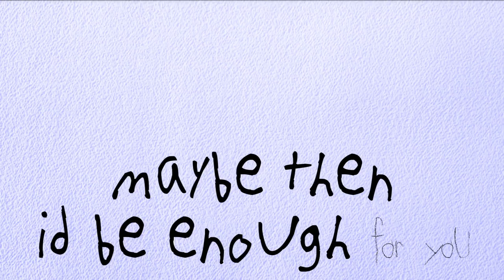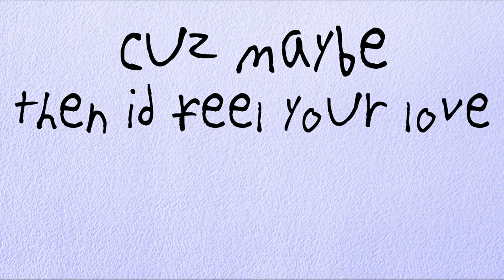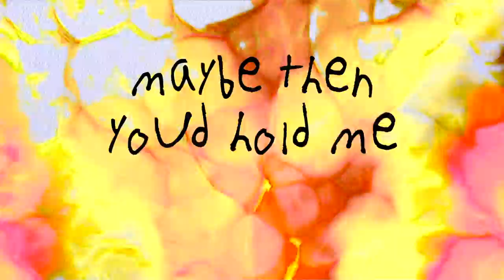Tiffany Day - HANNA (Lyric Video)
my sophomore ep THE DEPENDENCY PROJECT is out now
stream below: